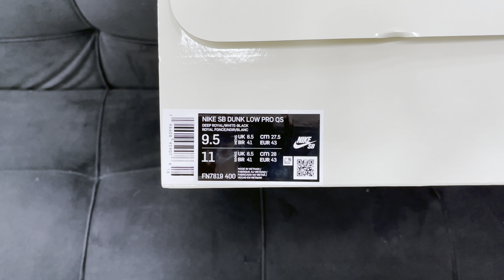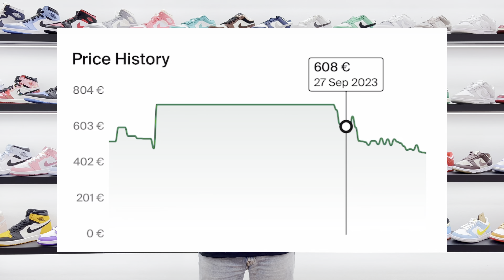LA MEJOR DUNK DE 2023 💙 Nike SB Dunk Low Born x Raised Review y On Feet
Bueno bueno bueno familia! Espero que todos estéis bien :)

Antes que nada disculparme porque hace casi un mes que no subo ningún vídeo, he tenido bastante carga de trabajo y estudios, PEEEEEERO vamos a lo importante. ￼Hoy en el canal tenemos la Review y desempaquetado de una Dunk muy especial y limitada, las Nike SB Dunk Low Born x Raised. Se trata de la última colaboración entre Nike y la marca californiana Born and Raised. Una zapatilla súper elaborada y con materiales muy premium, que realmente vale la pena. ￼

Mirad el vídeo entero y dejadme vuestras opiniones en los comentarios!
Os leo a todos!

Os quiero mucho, espero que tengáis un día genial y nos vemos en el siguiente vídeo!!!